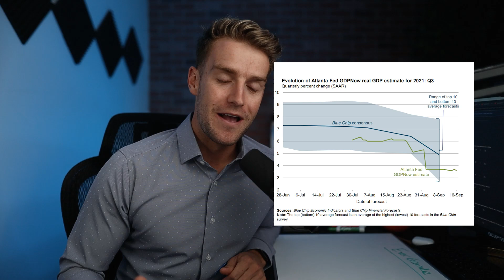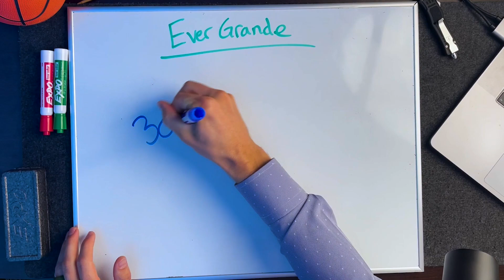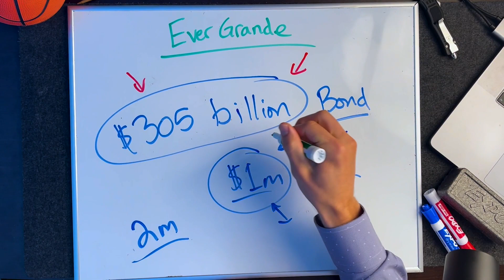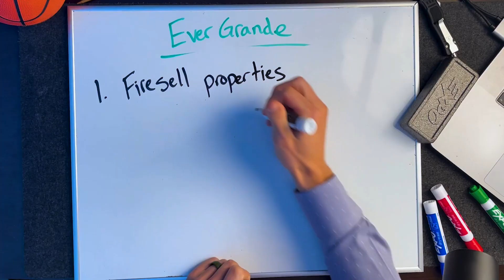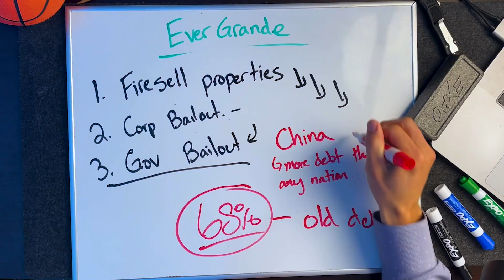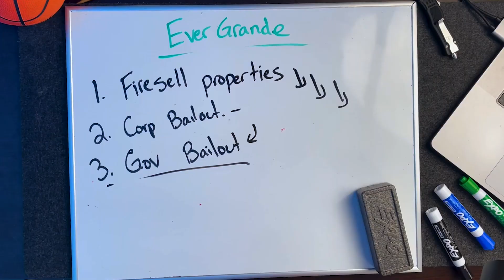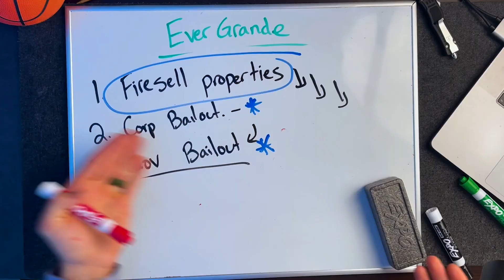Evergrande’s $300 Billion Meltdown EXPLAINED | The Lehman Brothers of China?